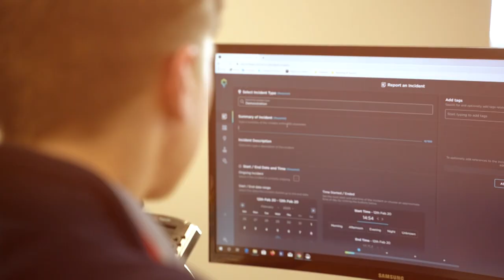The intent behind Turkey’s combative foreign policy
Turkey has all the hallmarks of consolidating into an authoritarian regime. An aggressive foreign policy appears to be Erdoğan's tactic to unite the country behind his leadership at a time when support for his party is waning.

Leadership is opening up multiple political and military fronts, including sending troops and equipment to Azerbaijan as a decade’s old territorial dispute flared into a conflict over Nagorno-Karabakh, as well as looking to redefine maritime borders with Libya in an attempt to control natural resources in the Mediterranean.

 In the latest episode of The Insight, the Intelligence Fusion team take a closer look at what's happening on the ground; in particular, analysing the dispute between Azerbaijan and Armenia and Turkey's involvement in addition to the country's activity in the Mediterranean with regards to energy security and the use of drones as part of their increasing militarisation.

Our analysis is based on the 24/7 reporting of the IF intelligence team. We support some of the world’s largest organisation with decision making, incident response and crisis management by providing timely, accurate and actionable intelligence. Find out more about how we work, book a free software demo